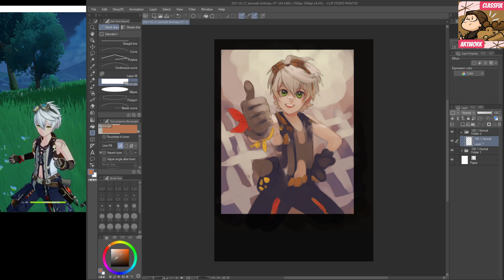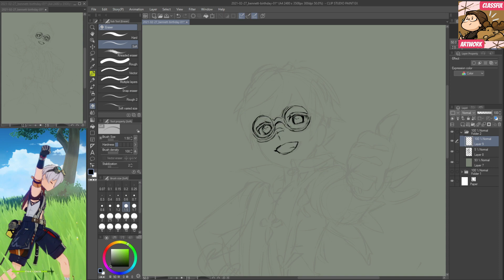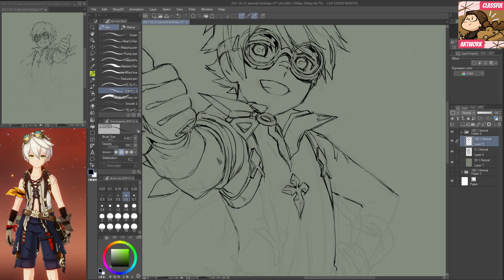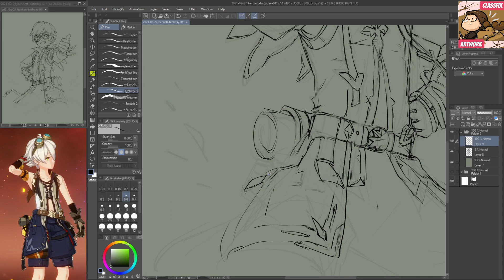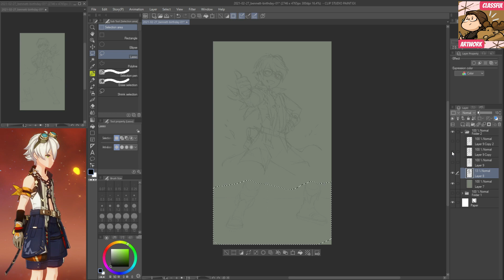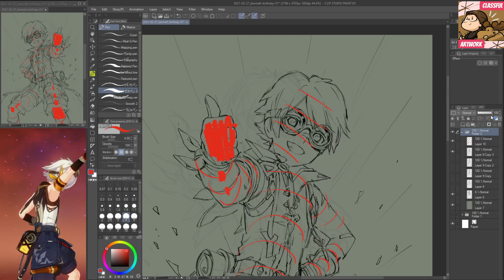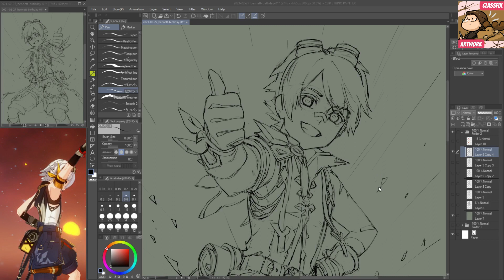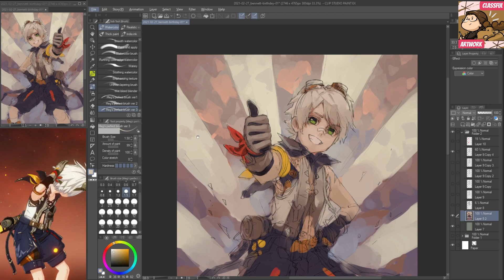A complete beginners' tutorial on using Clip Studio Paint is available at How to Use Clip Studio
Welcome to the Classful Artwork You Tube Channel's Beginner's Guide. This YouTube channel focuses on the arts, and you may learn several sketching and painting techniques from it.This channel offers quick, simple technical advice and lessons for all levels of understanding.

James Camaron is my name.  I'm 38 years old and have experience working mostly on exhibits and presentations for a tiny firm as a professional artist. However, this business ultimately failed, just like many others, therefore I'm now forced to provide tutorials for You Tube.

In this tech tutorial, we'll go through how to draw and paint, with a focus on art. We'll always attempt to cover the fundamentals as well as more advanced techniques.You may learn everything from A to Z about in this video.
Continue watching to go deeper into this tutorial, and feel free to utilize the comment sections to address any QA you may have.

You may use the link below to save time. Since you probably don't spend much time browsing my channel, these playlists will be of use to you.
All of the videos in these Playlists are automatically played one after another. thus you won't miss any vital information.

Hello, I always strive to talk extremely important topics with my community. If you're interested in learning more about my channel or arts so that I may assist you in the community, check out my most recent posts there.

If you want to stay up to date on the most recent ARt World News, NewTips&Tricks, as well as what interests me and what an Artits Day In Life is like.
Facebook ; Classful Artwork
Twitter ; Classful Artwork
Please tap "follow" and say "hi" with a remark or message.

That's incredible! I value you taking the time to talk with me and offer your insightful opinions.
Your comments inspire me to create more and more stuff.